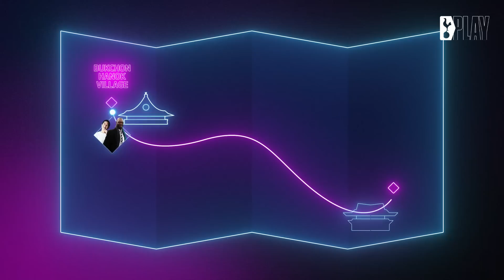Ledley King experiences traditional Korean culture | SPURS IN SEOUL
On tour, Ledley King visited Gyeongbokgung Palace and Bukchon Hanok Village to experience the very best of traditional Korean culture 🙌